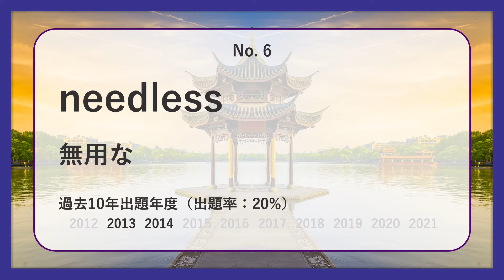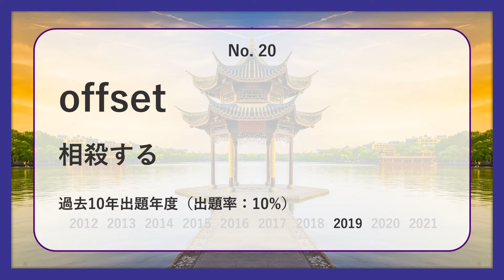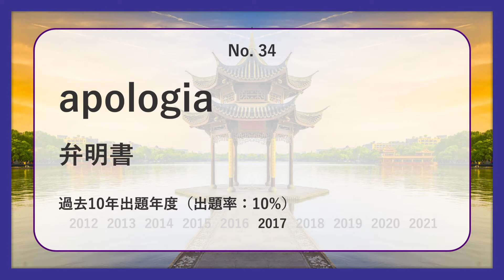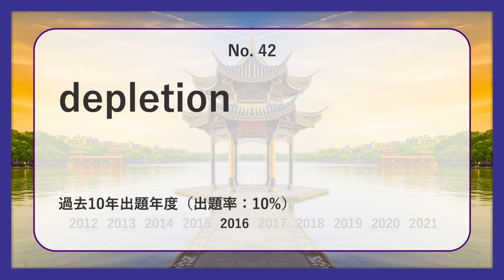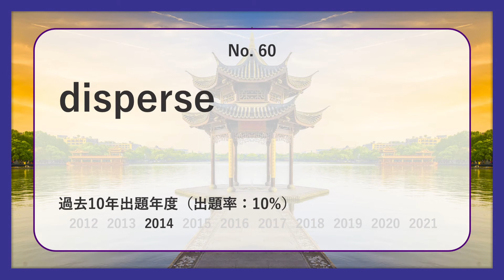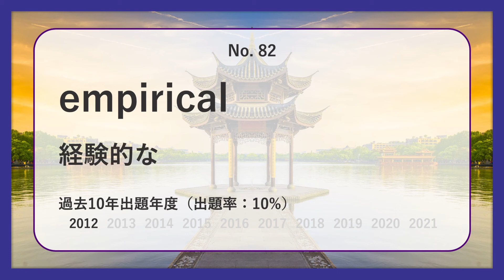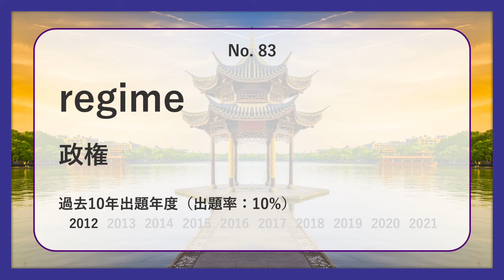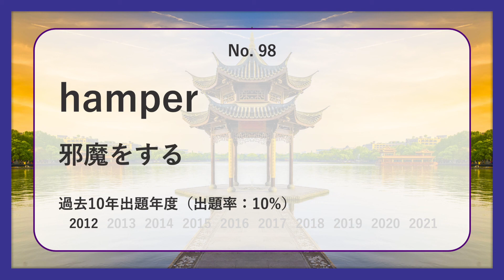【明治・情報コミュニケーション】過去最も多く出た上級英単語TOP100（2022年度）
明治・情報コミュニケーションの英語入試で過去最も多く出た上級レベル英単語TOP100語を紹介します！